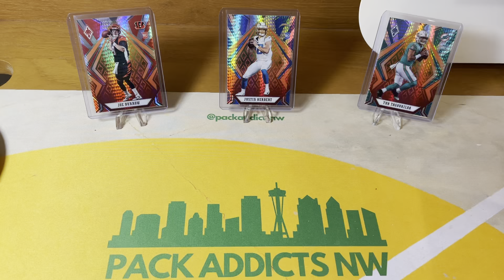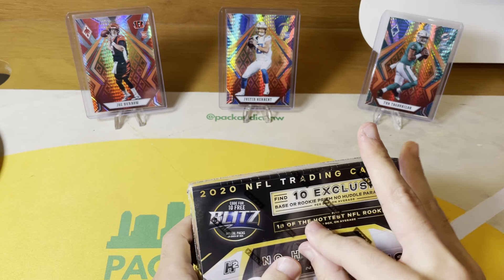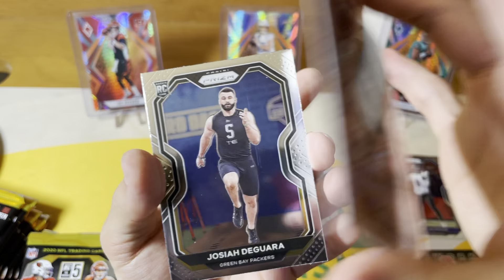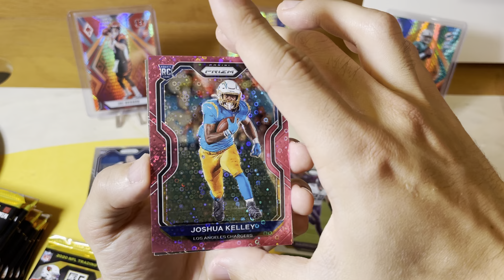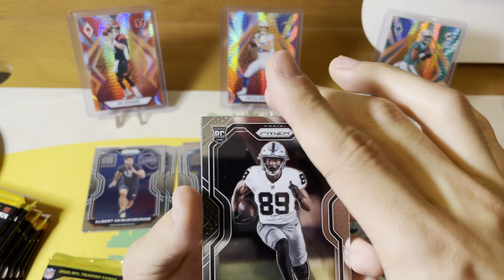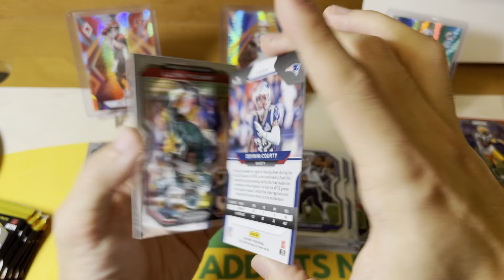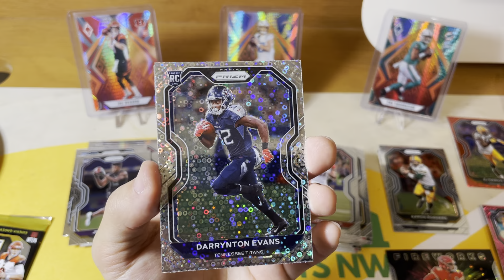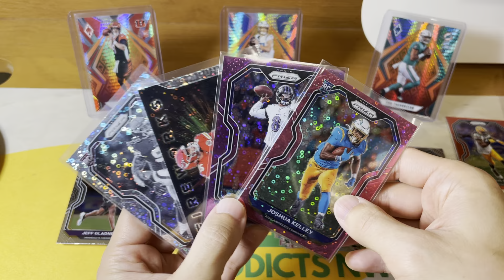2020 Prizm Football No Huddle Unboxing and First Look! [Curtis Miso]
This product is insane. We will be ripping A LOT of Prizm on this channel with a financial review/eBay  pricing analysis in a few weeks. We got our first batch of No Huddle boxes at $725-750.